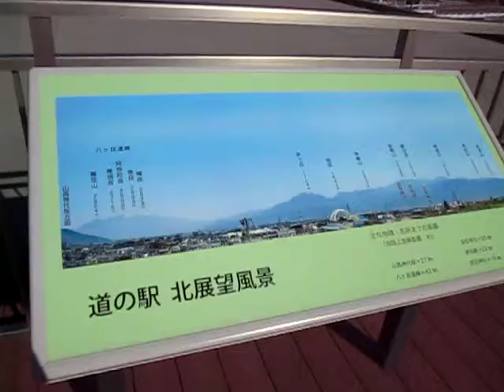道の駅富士川 （山梨県 富士川町） （超音波システム研究所 ultrasonic-labo）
道の駅富士川

（山梨県　富士川町）